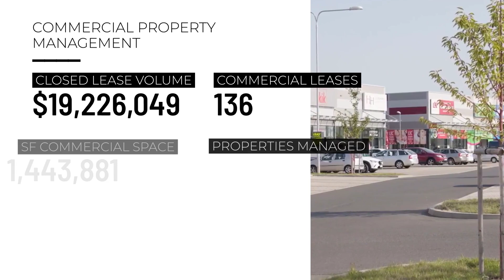Which Real Estate Firm Is Dominating Tampa Bay In 2022?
Looking for the best real estate firm in Tampa Bay? Look no further than Berkshire Hathaway HomeServices Florida Properties Group! This video takes a look at how our 950+ agents dominated the Tampa Bay and Central Florida market in 2022.
We are modern, proven, the whole package AND your FOREVER brand.